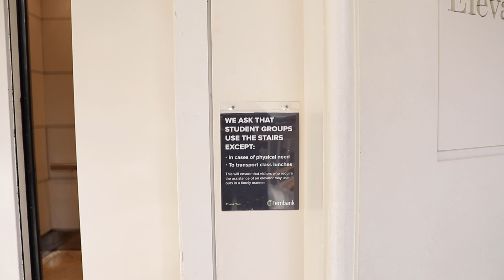Fernbank Museum Field Trips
Give your students an interactive learning experience that will inspire curiosity through adventures in science, nature and human culture that can only be found at Atlanta's Fernbank Museum. Special exhibits and giant screen movies change throughout the year, offering more opportunities for your students to experience a world of WOW. A variety of hands-on, educator-led programs are available, providing a truly immersive experience.